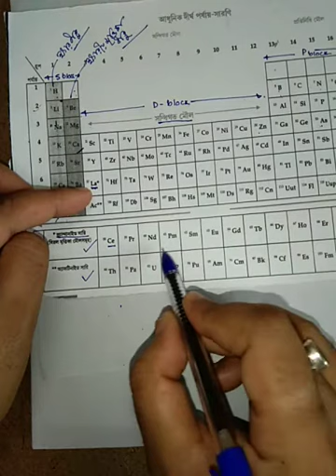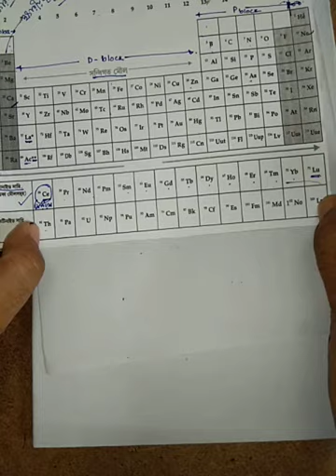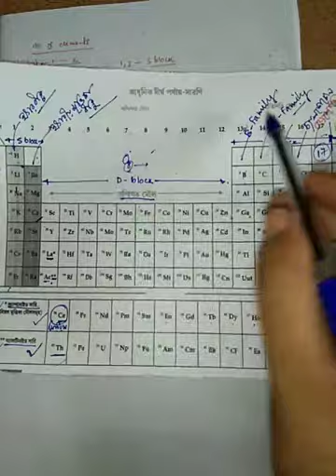পর্যায় সারণি(আধুনিক) PART 3( দশম শ্রেণী)